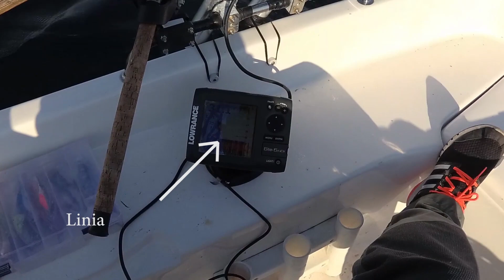Unboxing i kilka porad ze studia ;)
Otwieranie zamówionych pudełek oraz kilka cennych porad wprost z mojego nowego studia wędkarskiego